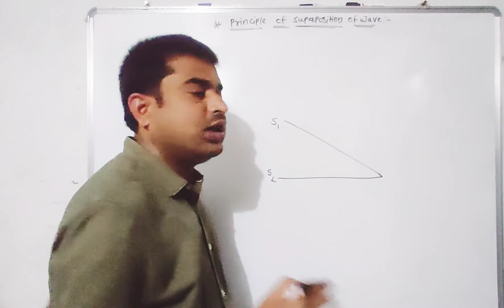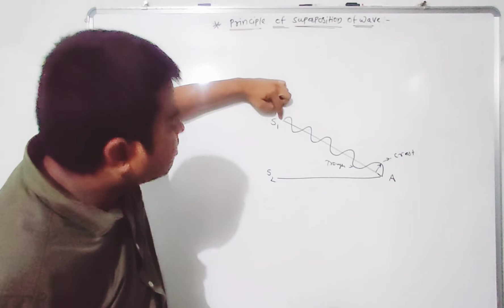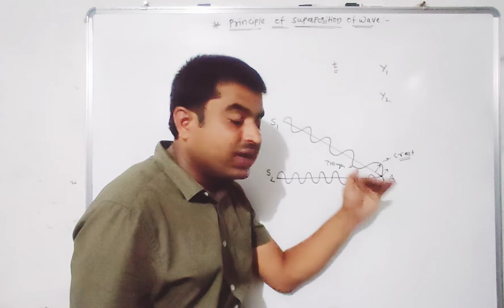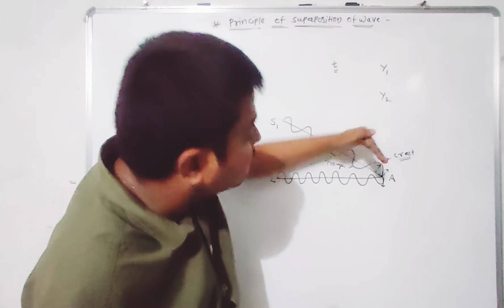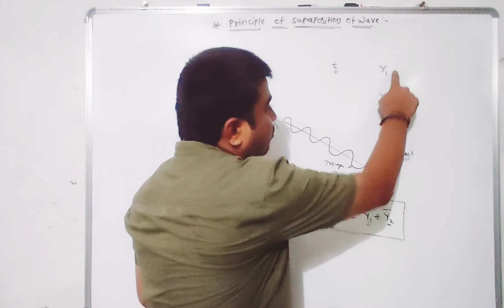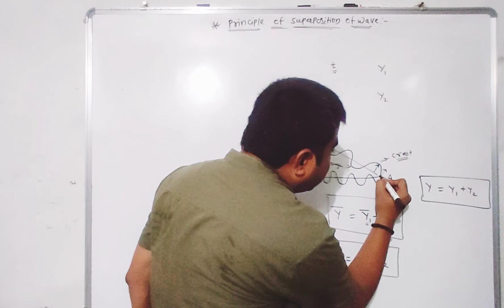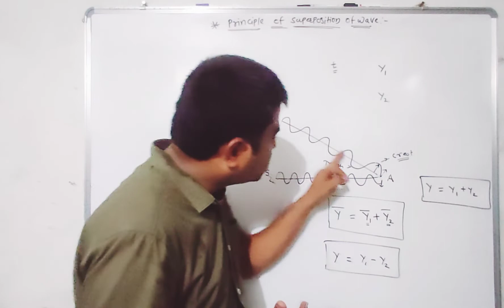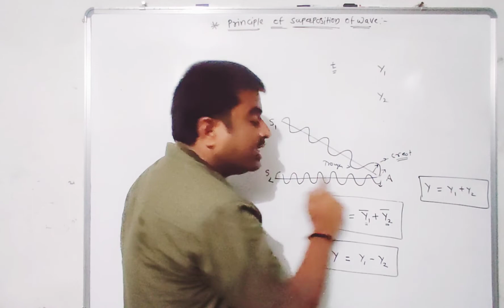Wave optics- principle of superposition of wave